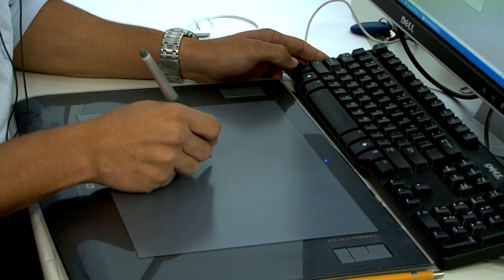Ford EcoSport revealed - first promo